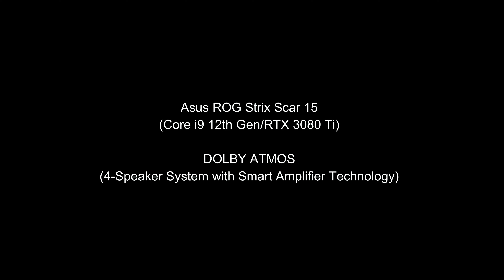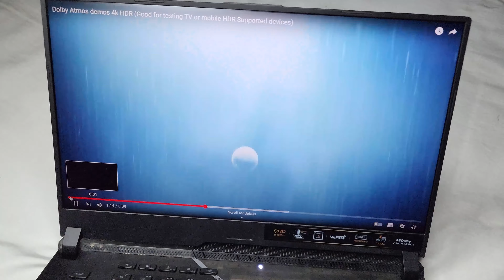Best Laptop Speakers? - Dolby Atmos - Asus ROG Strix Scar (Speaker Test - Listen with Headphones)